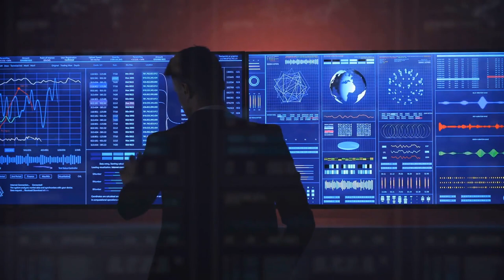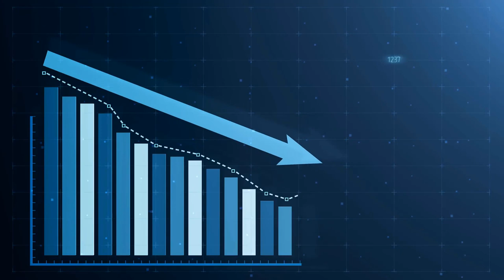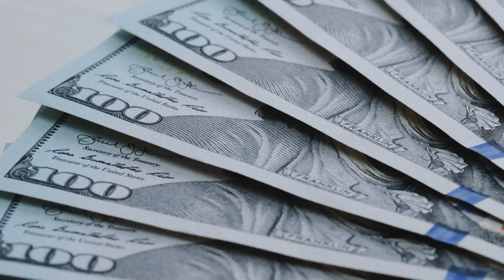What Are the Different Types of MACD Strategy